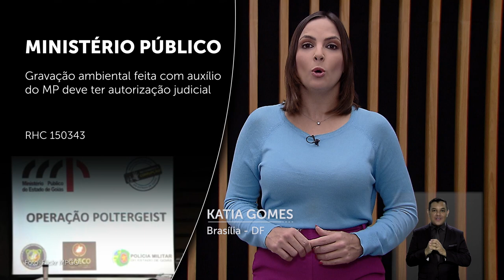Minuto STJ nº 201 (01/09/2023)